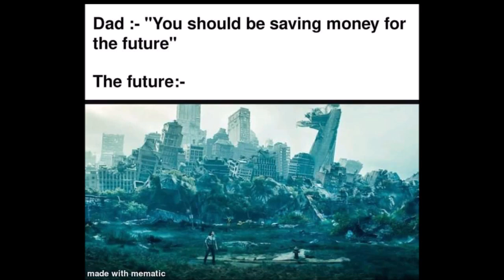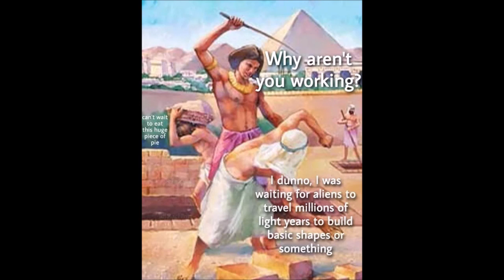Meme Mondays 294